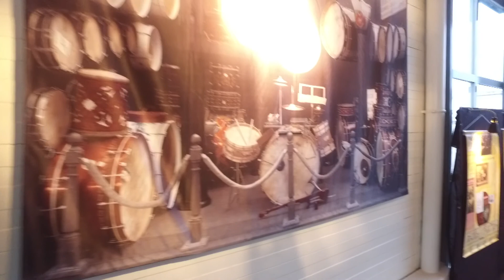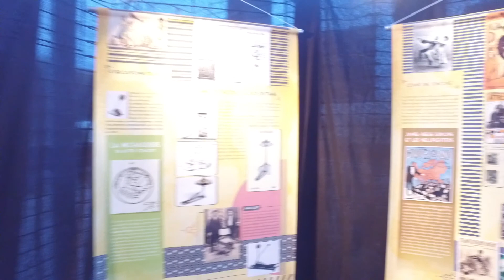Expo Faut que ça swing' ! au Garage "culturel" Renault - Limay (78) Nov 2019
Exposition Faut que ça Swing' ! au Garage "culturel" Renault - Limay impasse des carrières (78) Entrée libre jusqu'au 19 décembre 2019.